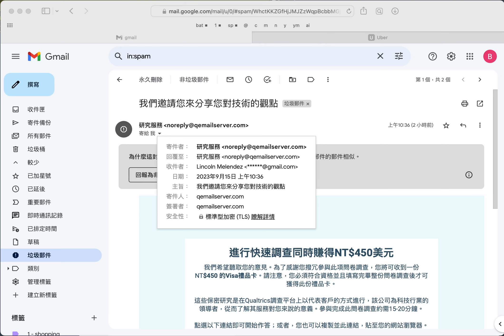Suspicion of Personal Information Leak from Uber Due to Spam Email / Uber 是否個資外洩？收到垃圾郵件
Today, I discovered a spam email in my Gmail inbox, and I noticed that the recipient's name was Lincoln Melendez. I only use this name on Uber (including Uber Eats), so I suspect that there may have been a data leak or even more improper use of my personal information on Uber. (Since I use randomly generated names for the online services I use, I can be sure that my personal information leaked from Uber.)

今天發現在 Gmail 信箱收到一封垃圾郵件，發現收件者是 Lincoln Melendez，這個名字我僅有在 Uber 上使用 (含 Uber Eats)，所以我懷疑 Uber 上的個資有外流，甚至是其他更不當的使用。(因為我使用的網路服務名字都是用隨機產生的，所以可以確定個資是從 Uber 流出的)